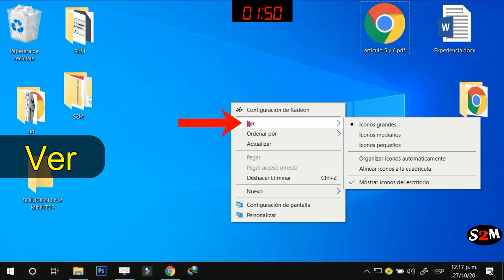. Mostrar o ocultar escritorio Windows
mostrar escritorio, ocultar escritorio, ocultar iconos escritorio, mostrar iconos escritorio.